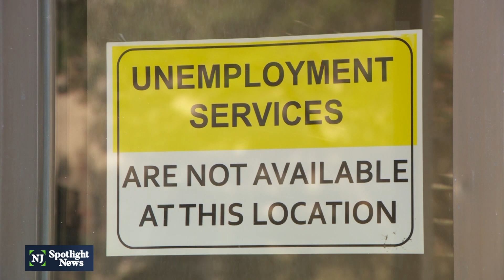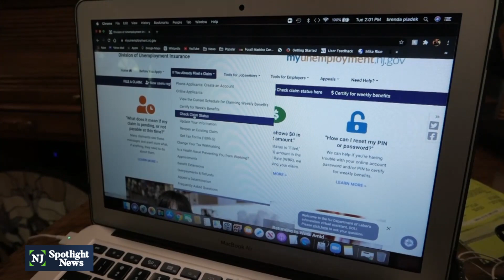Lawmakers ready to take aim at labor commissioner?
A resolution in the state Senate last week called on Gov. Phil Murphy to “take all measures necessary” to address the backlog of unemployment claims and reopen in-person One Stop Career Centers, which have been closed since the earliest days of the pandemic. Labor Commissioner Robert Asaro-Angelo is set to meet with the Senate labor committee Thursday.